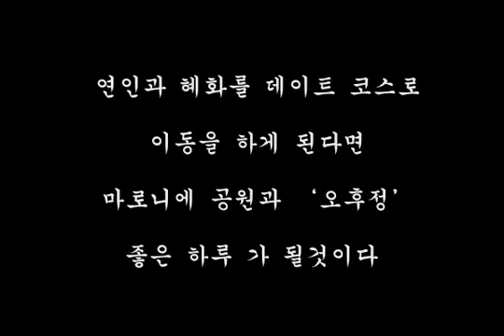데이트코스추천!! 혜화 마로니에공원 오후정